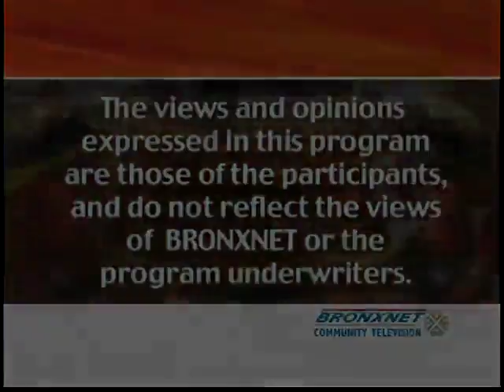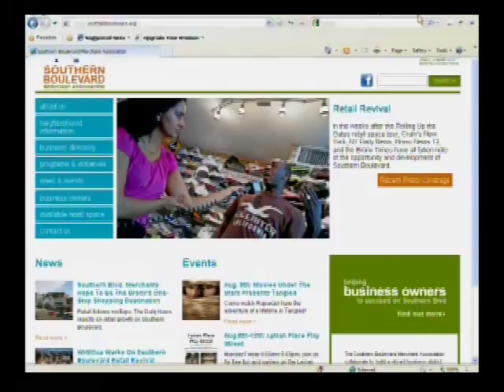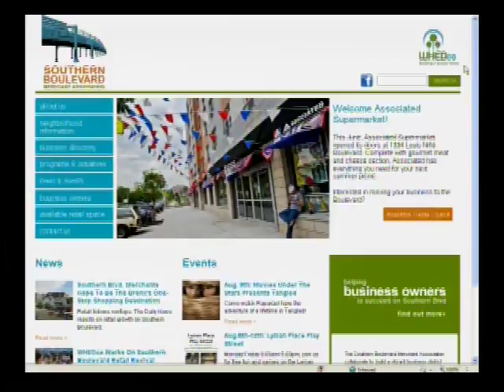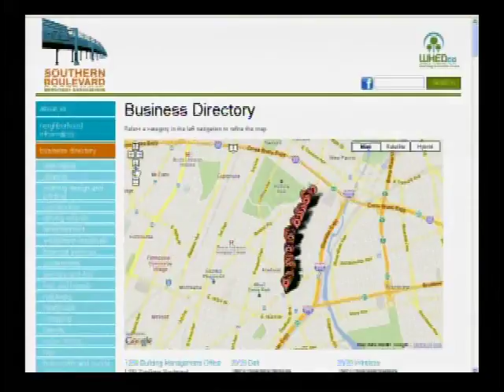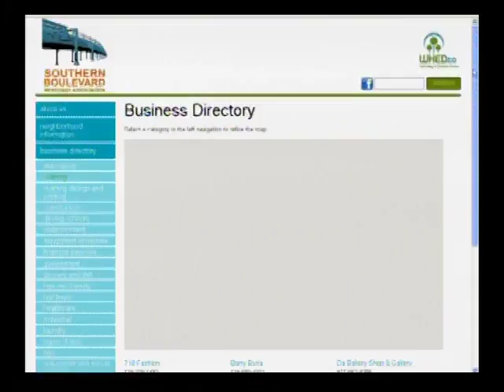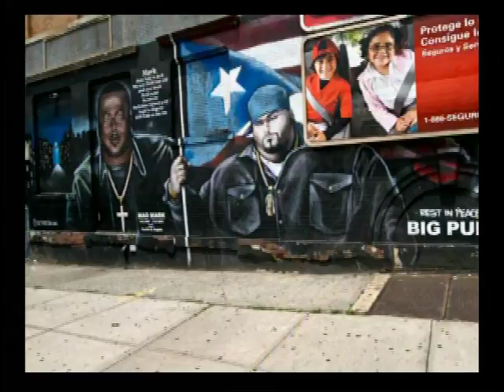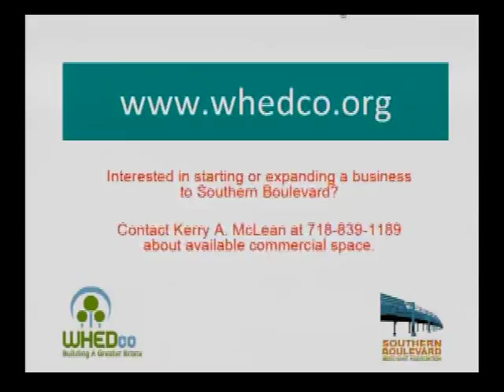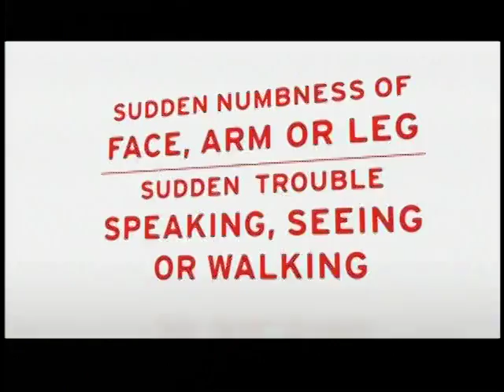BronxTalk | Aug. 8, 2011